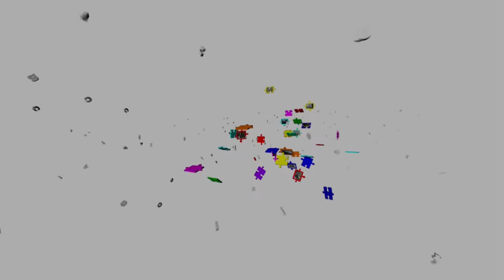Pesaro Istituto Alberghiero - Intervista al Magistrato Marisa Accagnino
Nell'ambito della rassegna Cibo e Legalità, organizzata dall'Istituto Alberghiero Santa Marta di Pesaro, il 3 ottobre 2014 il Magistrato Marisa Accagnino, davanti ad una folta platea di studenti, ha fatto un intervento sul tema della lotta alla mafia illustrando anche i concreti strumenti messi a disposizione dallo Stato a difesa delle vittime di reati di estorsione e di usura.